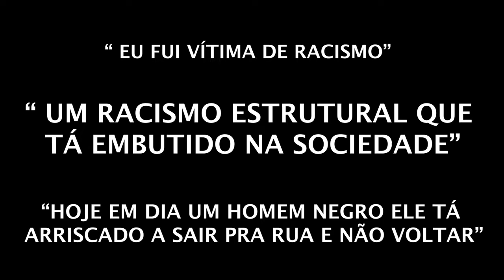Trabalhador dos Correios é espancado pela GCM em SP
Trabalhador dos Correios é vítima de racismo em SP. Marcos Antônio, trabalha a 19 anos nos correios. Após sair do metrô em direção ao seu trabalho, Marcos foi espancado pela GCM. Assista ao vídeo.